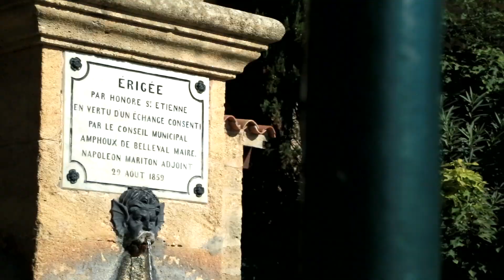LE BRIAND : PROGRAMME IMMOBILIER NEUF MIRAMAS (13) NEW ART CONSTRUCTIONS